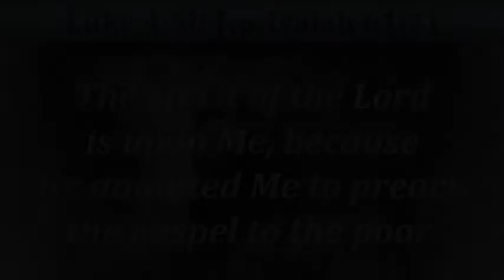"So send I you"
This is another short excerpt from a message by Pastor Doug Riggs presented 9-2-1994, an end-time message for the overcoming remnant. The message in its entirety is posted (8-7-22).